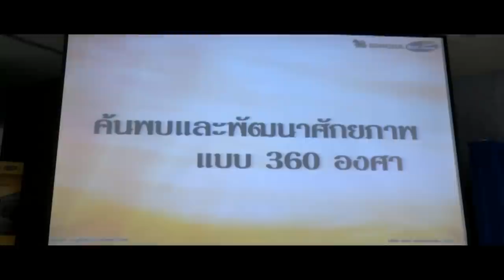ม.บูรพามองโลกในแง่บอก.wmv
บริษัทยักษ์ใหญ่เก่าแก่จัดโครงการเพื่อเป็นการเปิดโอกาสให้นักศึกษาระดับปริญญาตรีชั้นปีที่ 3 -- 4 ได้พบประสบการณ์นอกห้องเรียนโดยการได้เข้าร่วมทดลองงานกับ บ.บุญรอดฯ เป็นระยะ 2 เดือน ตามสาขาวิชาที่ถนัดโดยการคัดเลือกนักศึกษาจากมหาวิทยาลัยทั่วทุกภาคของประเทศ จำวน 40 คน เพื่อเข้าร่วม ทำงานจริง กับผู้บริหารและพนักงานในบริษัท รวมทั้งได้รับฟังข้อคิดด้านการทำงาน จากนักธุรกิจหน้าใหม่ที่ประสบความสำเร็จด้วยการพลังความคิดสร้างสรรค์ที่แตกต่าง และการมองโลกในแง่บวก ซึ่ง กิจกรรมในครั้งนี้จัดขึ้นที่มหาวิทยาลัยบูรพา วิทยาเขตจันทบุรี เพื่อเป็นการประชาสัมพันธ์ขั้นตอนการสมัครและสอบผ่านระบบออนไลน์ได้จากทุกที่ โดยไม่เสียค่าใช้จ่าย ส่วนแนวข้อสอบนั้นเป็นการวัดผลจากทัศนคติในการใช้ชีวิตร่วมกับผู้อื่น แต่ไม่ได้เน้นที่เนื้อหาของวิชาการ เพราะฉะนั้นจึงเป็นการเปิดโอกาสให้กับนักศึกษาทุกสาขาวิชา ได้เรียนรู้ประสบการณ์นอกห้องเรียนที่มีค่า และเมื่อผ่านการอบรมก็ยังสามารถมีโอกาสร่วมงามกับบริษัทบุญรอดได้ ซึ่งนายวุฒิชัย ตั้งเมตตาจิตตกุล ผจก.แผนกการตลาด กล่าวถึงนักศึกษาอีกจำนวนมากที่มีความรู้ในวิชาเรียนดีแต่เมื่อก้าวออกสู่ชิวิตการทำงานจริง มักขาดประสบการการณ์ในการแก้ไขปัญหาเฉพาะหน้า ซึ่งสิ่งสำคัญคือการต้องหมั่นพัฒนาตนเอง พยายามเข้าร่วมกิจกรรมนอกหลักสูตร เช่นการทำค่ายอาสา เรียนรู้การใช้ชีวิตร่วมกับผู้อื่นให้มาก เพื่อการเปิดโลกทัศน์และการเตรียมความพร้อมสำหรับการก้าวเข้าสู่ชีวิตวัยทำงานที่ต้องเจอผู้คนที่แตกต่างจากรั้วมหาวิทยาลัย